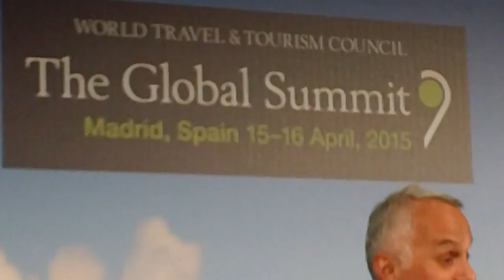Turkish Airlines CEO: Marketing investment, new Istanbul airport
Turkish Airlines has invested half billion dollars in marketing; new Istanbul airport will drive the airline's continued growth, as well as that of Turkish tourism, says President and CEO, Temel Kotil.